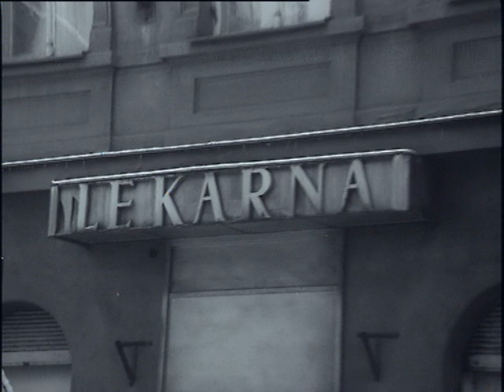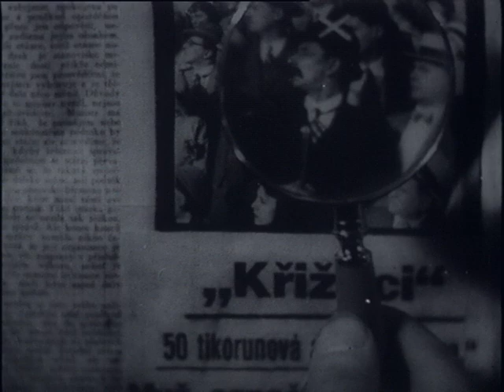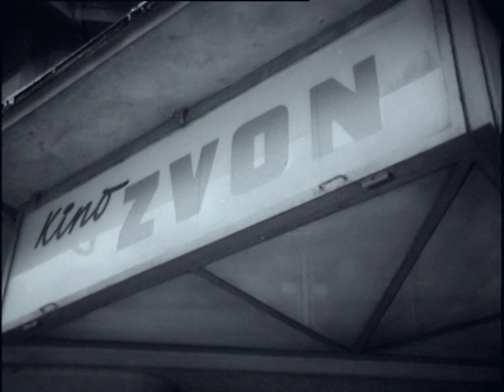Magistři smíchu | dokument | SD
Střihový vzpomínkový dokument na prvorepublikové komiky s tehdy ještě žijícími hvězdami, Janem Werichem, Natašou Golovou a dalšími. Uvádí Jiří Menzel.